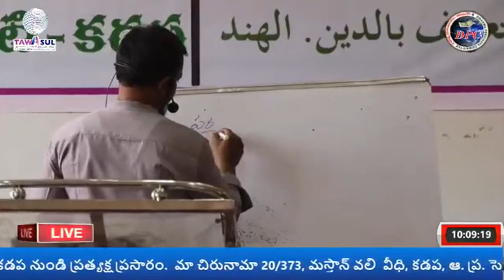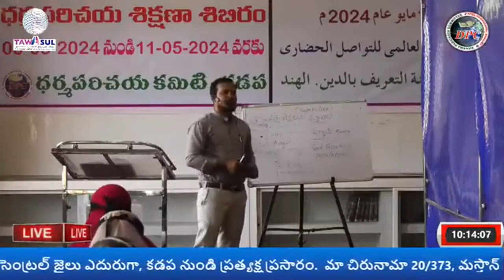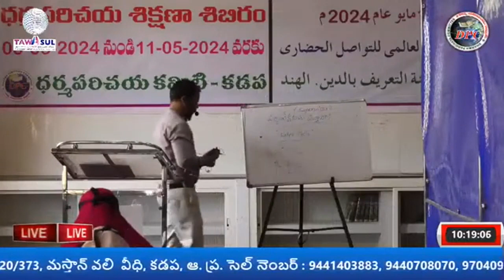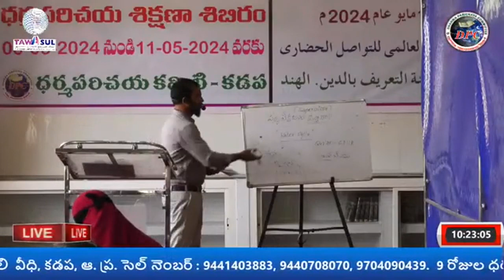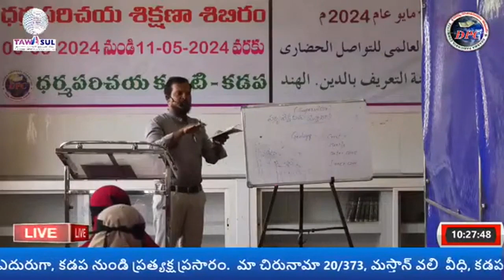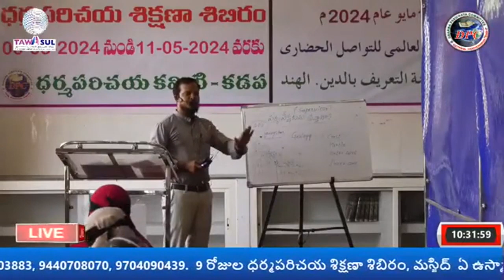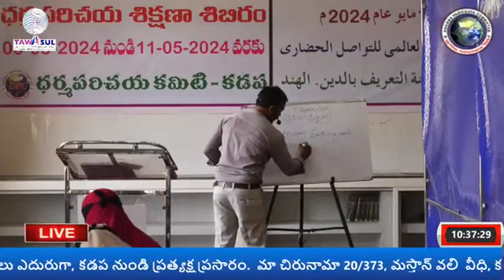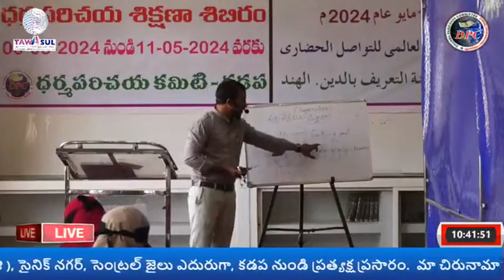| పర్యవేక్షకుడు ఉన్నాడా ? లేడా ? | DPC Kadapa |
| ఉమర్ (అశోక్ కుమార్ ), లెక్చరర్, అశోక్ అకాడమీ  కడప, ఆ.ప్ర |